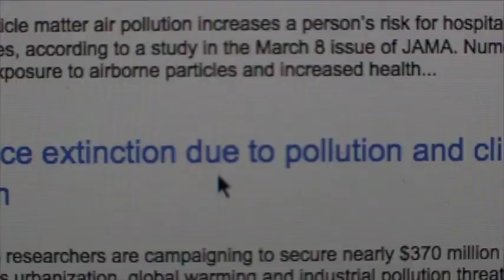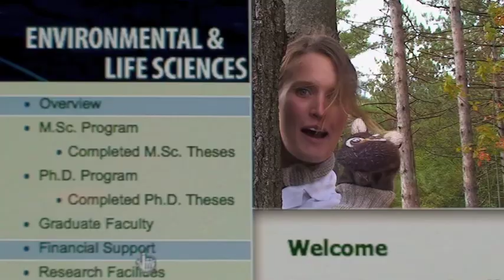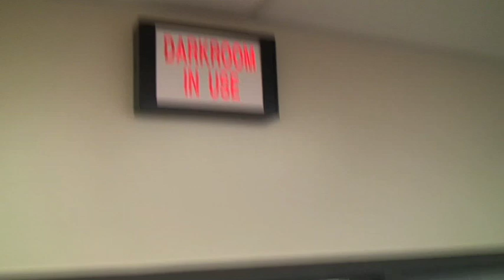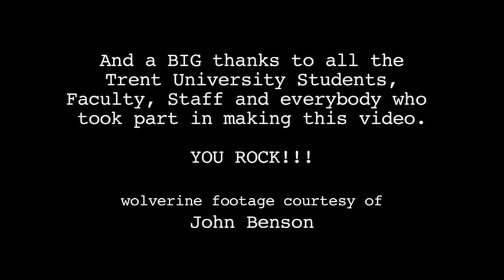Trent University "WILD THING" lipdub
We hope that you enjoy the Environmental and Life Sciences Graduate Program at Trent University lipdub video.  We have an amazing group of faculty, staff, and most importantly students. Visit us at trentu.ca/els to find out more about our M.Sc. and Ph.D.
programs.

For every hit that this video gets, a donation will be made to support a graduate scholarship in the Environmental and Life Sciences Graduate Program.